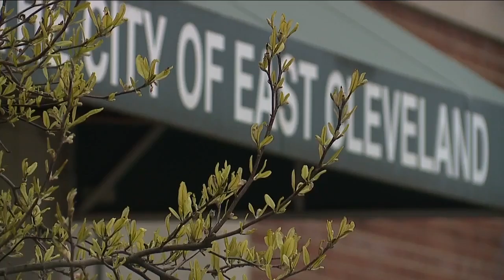East Cleveland Covid-19 testing